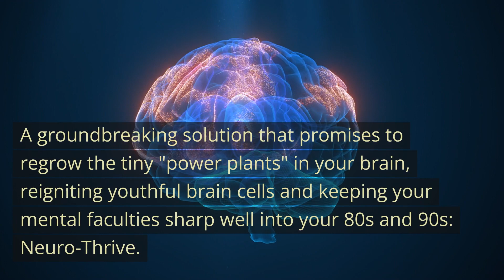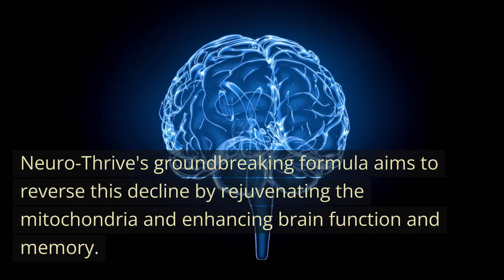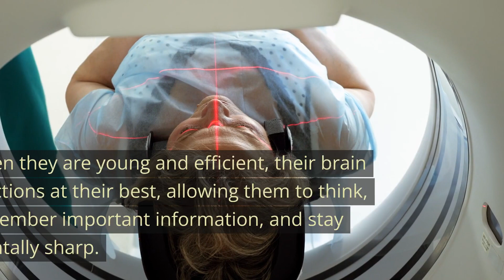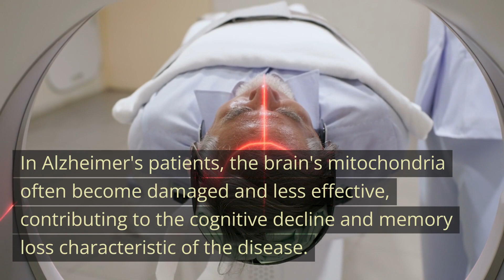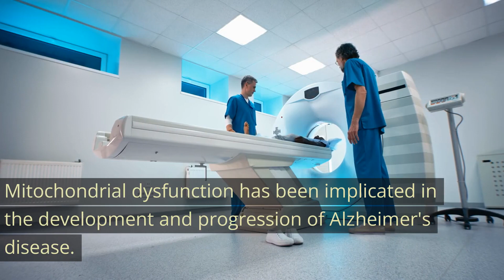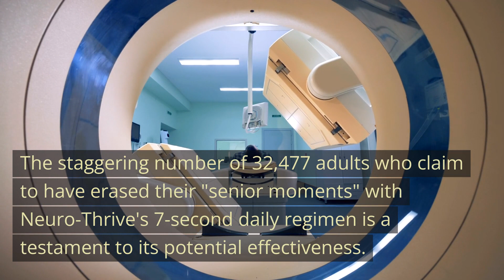Neuro-Thrive Review | Does It Boost Brain Health Naturally?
Are you curious whether Neuro-Thrive could be the solution to unlocking your mind and boosting your brain health naturally? Find out if this popular supplement lives up to the hype and enhances cognitive function. Learn about the ingredients, benefits, and potential side effects of Neuro-Thrive to make an informed decision about incorporating it into your daily routine.

Queries Solved:

1. Neuro thrive review
2. Best supplements for brain
3. Neuro-thrive brain support
4. Brain support supplement
5. Memory-boosting supplements